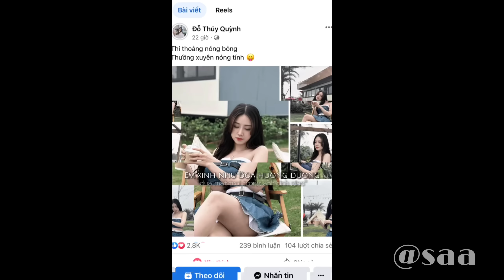Tổng Hợp Những Video Hài Hước Của Team Gãy TV Media Trên Tik Tok - Tik Tok Gãy TV Media #82